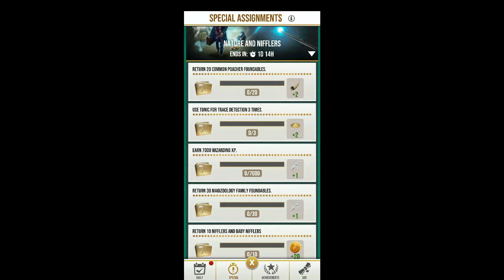HARRY POTTER WIZARDS UNITE COMMUNITY DAY - NATURE AND NIFFLERS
Let’s unite the wizards and meet in the Reality of this world of Magic.

About The Game:
Harry Potter: Wizards Unite is a free-to-play, location-based augmented reality game inspired by the Wizarding World. The game was developed by WB Games San Francisco and Niantic, and published by Niantic It was launched for Android and iOS mobile devices on 21 June 2019. A Beta version was released in New Zealand in April 2019, and in Australia in May 2019.